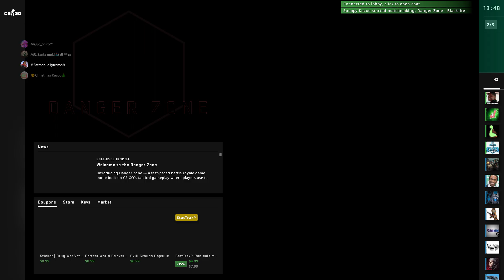CSGO dangerzone fun with Kazumi and Mo Ki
Say the favorite part of the video in the comments with a timestamp and the best part gets pinned.

My specs 💻
GPU: GeForce GTX 1070
CPU: Intel(R) Core(TM) i7-6700HQ CPU @ 2.60GHz
Memory: 16 GB RAM (15.87 GB RAM usable)
Current resolution: 1920 x 1080, 60Hz
Operating system: Microsoft Windows 10 Home